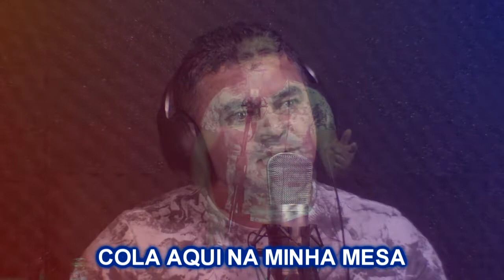Nilson Santos - Casa cheia de mulher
Autor: Nilson Santos